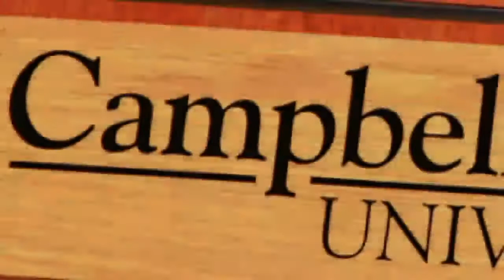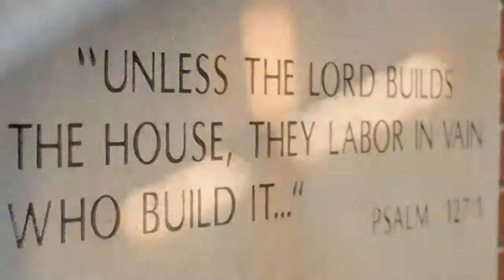Campbellsville University Chapel - 10/9/2019 - Dr. Damon Eubank